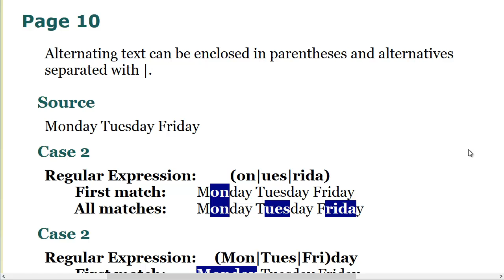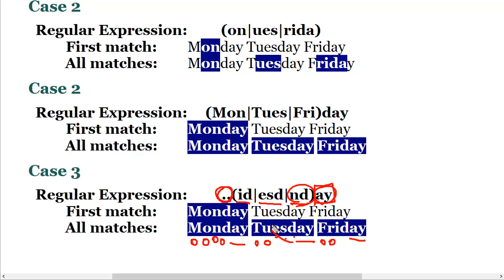정규표현식의 패턴들 10) subpattern